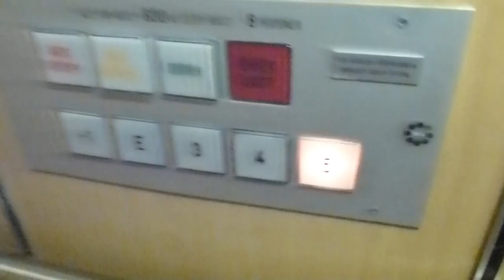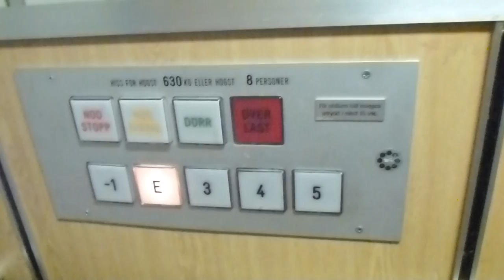Old BPA Elevator @ Sköntorpsvägen 120